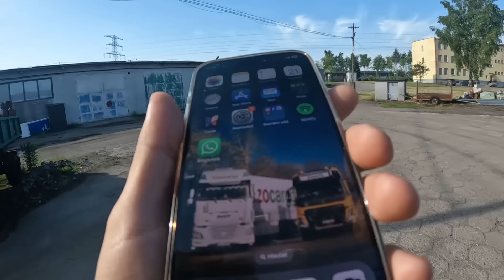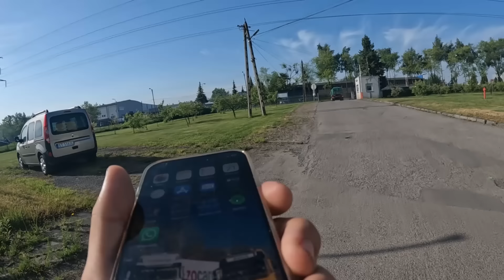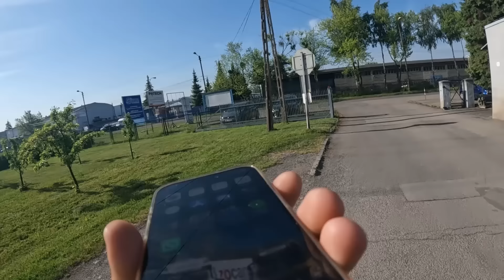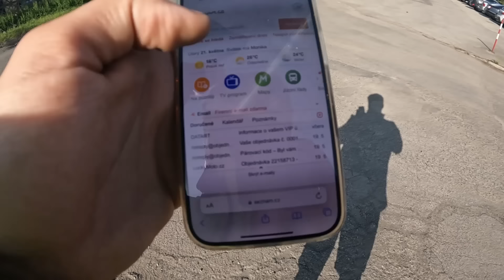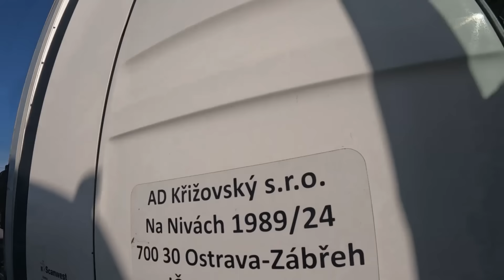TVlog #51 | Tři dny na Volvu v manuálu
Ahoj,
pojďte společně se mnou se projet s Volvem v manuálu. Čeká nás strasti plná cesta plná řazení jak do pruhu tak kvaltů.

Hudba